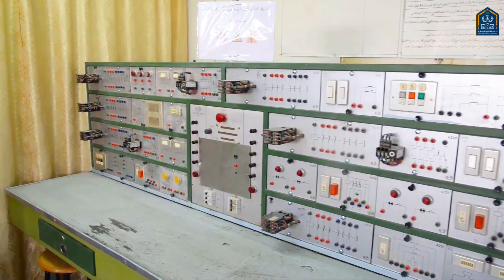رئاسة الجامعة التقنية الشمالية تعلن جهوزية كلياتها ومعاهدها في استقبال العام الدراسي الجديد